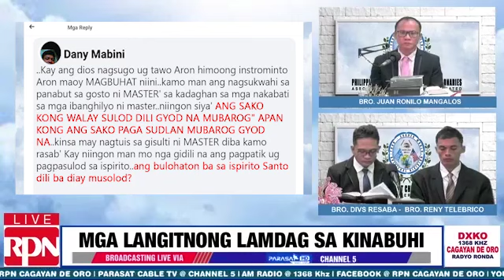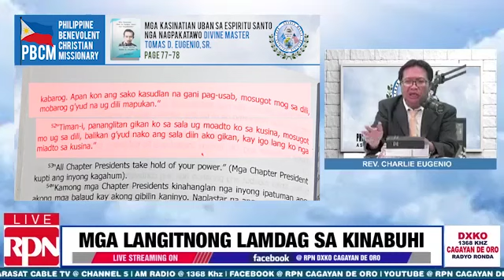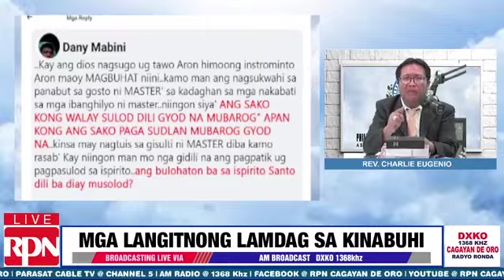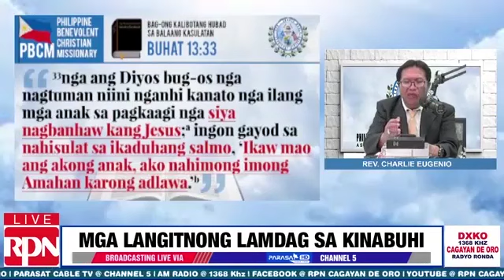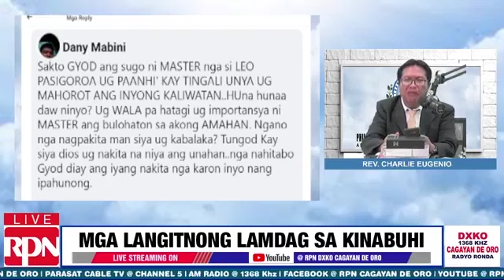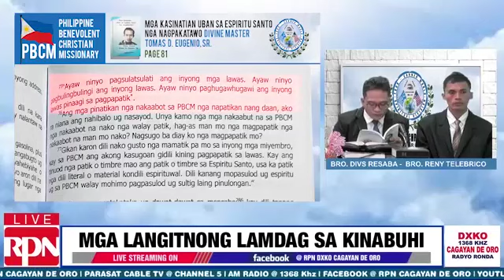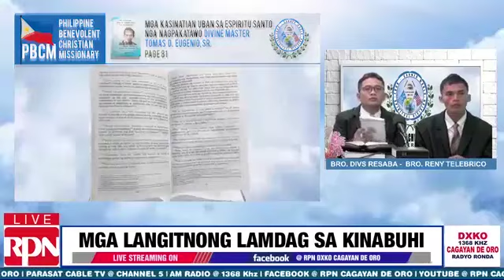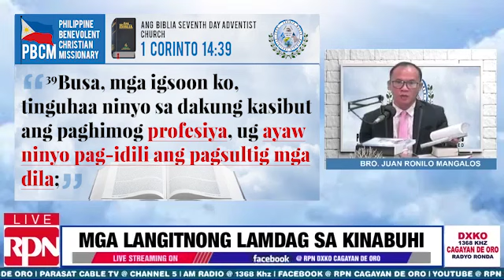PBCM 12 11 2022 Mga Langitnong Lamdag sa Kinabuhi - RPN DXKO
Ang Tema: “Ang Espiritu Santo ra ba ang Makasulod sa Tawo?”